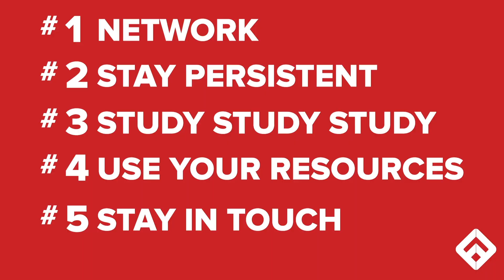5 Tips That Land That Tech Job After Coding Bootcamp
Co-founder David Yang and Career Success Counselor Jackie Ore talk about some of the best tips for finding a job after graduating from a coding bootcamp. These tips are directly from our alums!

Coding and Algorithm practice
Cracking the Coding Interview

Meet-ups